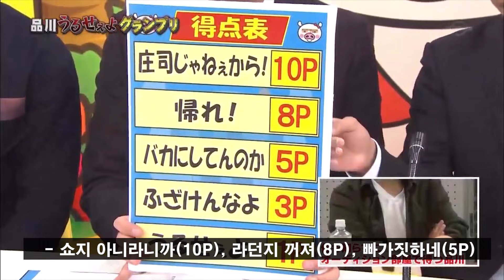시나가와 닥쳐 그랑프리 통합아오이, 미나토, 카와카미, 모모노기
요즘 이런거 작업하고 있음
( 유튜브 태끌때문에 영상 못만들고 있는건 안비밀)